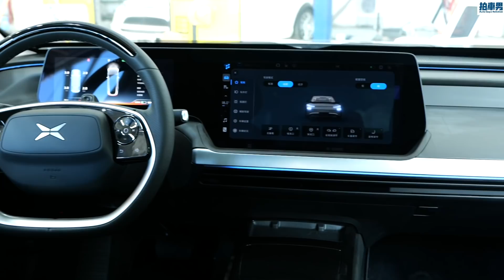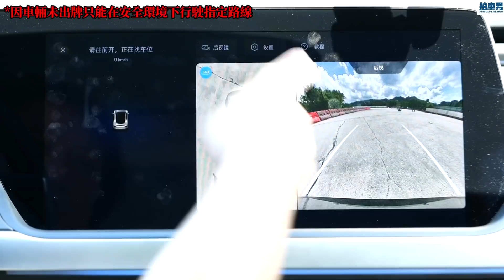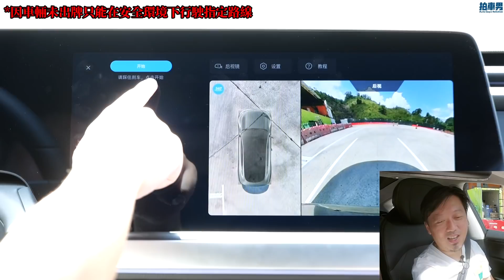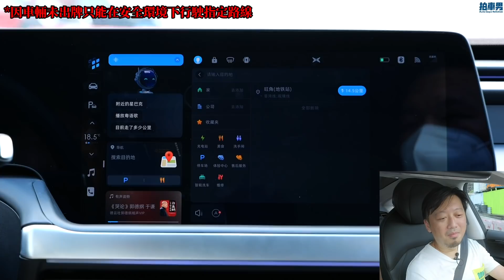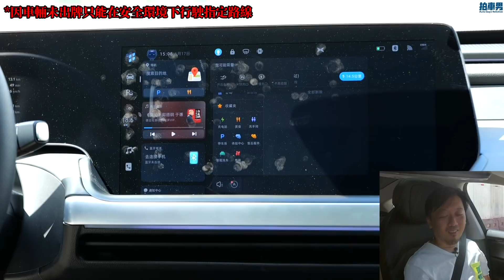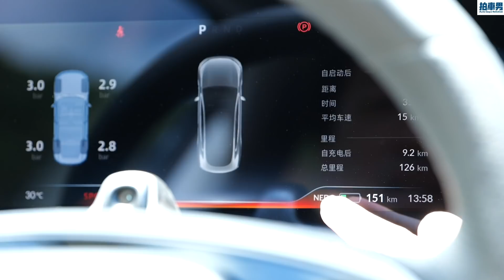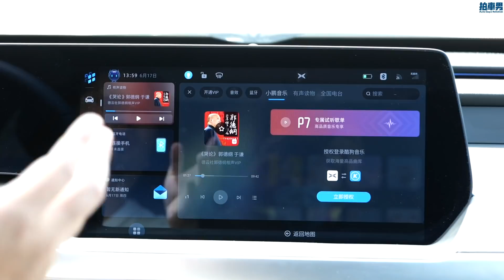小鵬 P7 Performance 初試！係伏？定打得贏 Tesla ？（設CC中字幕）｜拍車男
大陸汽車品版近年積極搶攻電動車市場，其中小鵬汽車冒起得非常快，佢哋部旗艦電動房車 小鵬 P7 Performance 黎咗香港作停留，拍車男受邀去試下部車。究竟大陸制嘅電動車係騙案？定真係一部值得大家留意嘅產品？